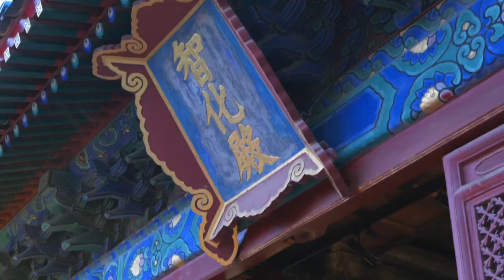Moment In Beijing—Zhihua Temple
While every temple in Beijing is unique, Zhihua Temple – located in the heart of the city’s Central Business District – is renowned for its unparalleled musical legacy and the mild, sweet scent of pear blossoms that fill the air in springtime. Built in 1443 and officially consecrated three years later, this Buddhist temple became a gathering point for some of the imperial court’s most accomplished musicians. The proud tradition is still carried on today, with regular performances conducted by a six-musician troupe that is 27 generations in the making and features flute, mouth organ, double-reed, drum, gong-chime, and cymbals. Their centuries-old ritual music provides an extraordinary soundtrack to Zhihua’s other defining characteristics, such as its beautifully preserved Ming-era Buddhist architecture and the grand halls that make up this sprawling piece of Beijing history.

📍Zhihua Temple